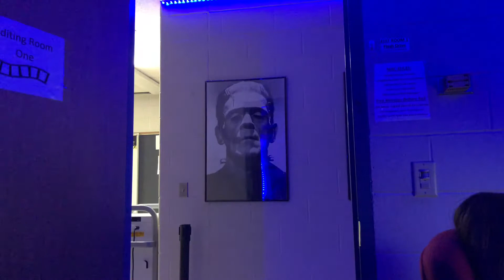Dominick Silent Film - 2019